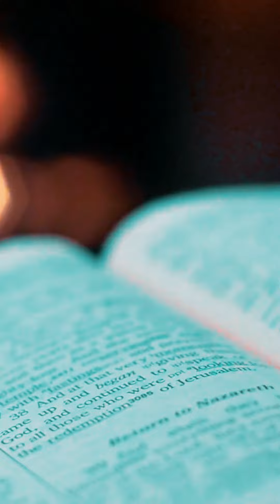ATTACKS ON ISRAEL!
Hamas Terror Attacks On Israel And How It Applies To Scripture.